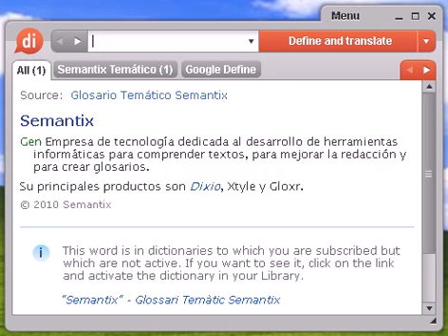Definición de petición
Source:  Glosario Temático Semantix petición Der Escrito presentado ante un juez.

petición, diccionario, define, definir, significado, español, castellano, Dixio, peticiones